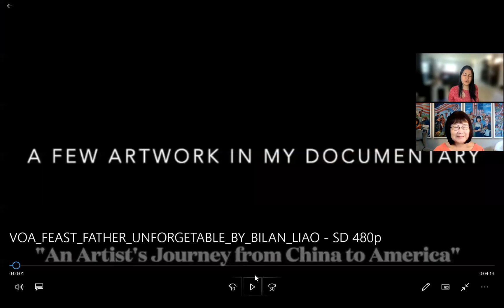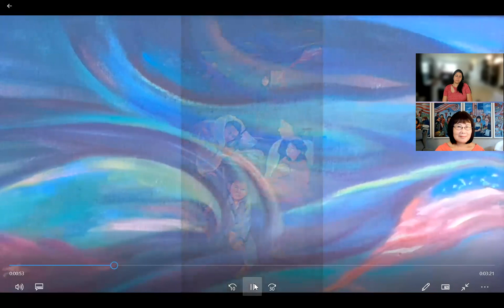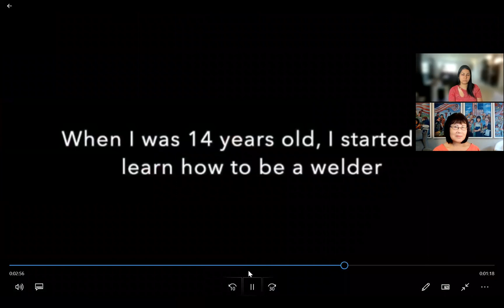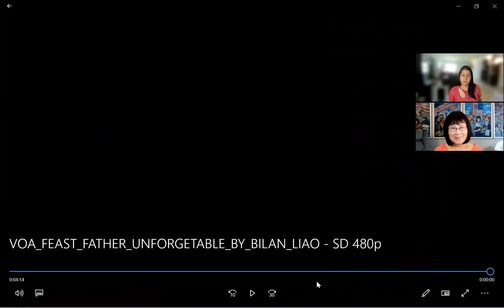FLOW 2021 ARTIST SPOTLIGHT – BiLan Liao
Watch as we interview various artists from around the world that made it into the Flow Film Festival and Market 2021 virtual event. Today we interview BiLan Liao, who was a qualifying finalist for the video An Artist's Journey from China to America, a documentary film in the Low/ No Budget Film category.